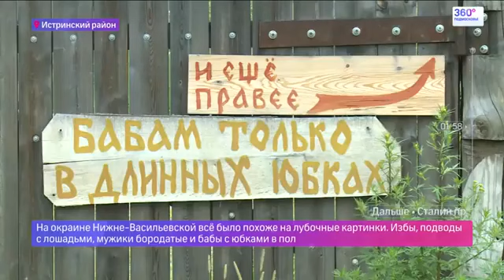ГЕРМАН СТЕРЛИГОВ за 3 недели до МОБИЛИЗАЦИИ улетел в КАРАБАХ, и обещал вернутся в конце лета 2023г!